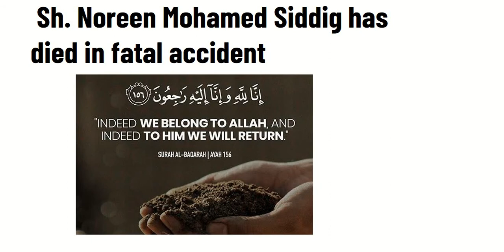Shaikh Noreen has died in fatal accident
انا لله وإنا إليه راجعون
Innaalillahi wa Innaa ilayhi raaji'uun
May Allah have mercy on him and grant him the highest ranks of Jannah
May Allah grant him Jannah and reward him abundantly for all the hearts he touched with his beautiful and unique recitation style

SHEIKH NOREEN MUHAMMAD SADEEQ Passed away, May Allah SWT forgive him and give him highest mercy in Jannah, Aameen
He was great Qari (best Qur'an reciter)
Renowned Quran Reciter Shaykh Noreen Mohamed Siddiq Of Sudan Passes Away
World-renowned Qari Shaykh Noreen Mohamed Siddiq of Sudan passed away on Friday in a fatal accident. The tragic news was announced by Sudan’s Minister of Religious Affairs and Endowments in Sudan, Nasreddin Mufreh, in a post on his Facebook page.
Qari Shaykh Noreen Mohamed Siddiq was one of the best traditional reciters of the Holy Qur’an and the favourite for many. He was famous for his recitation of the Qur’an in a voice that attracted millions of Muslims around the world. He was the imam of the most famous mosques in the capital, Khartoum.